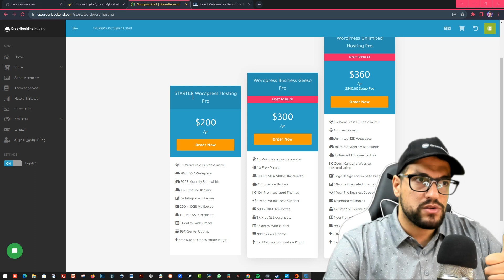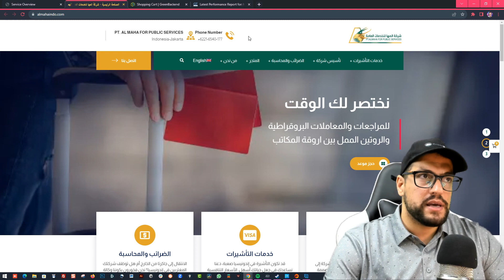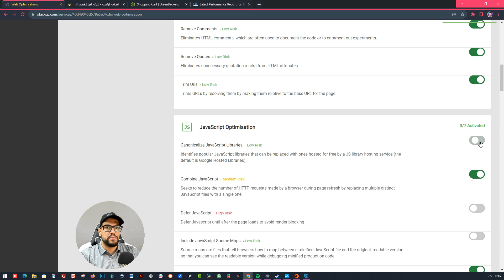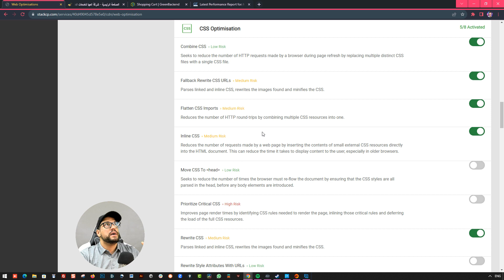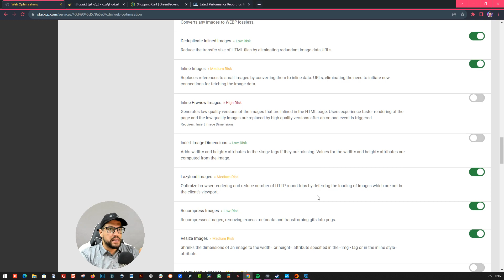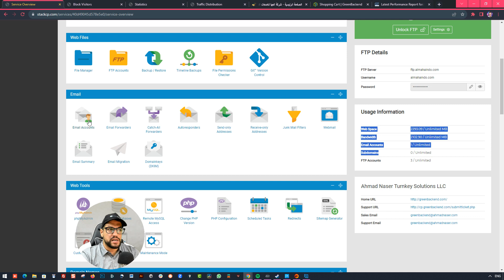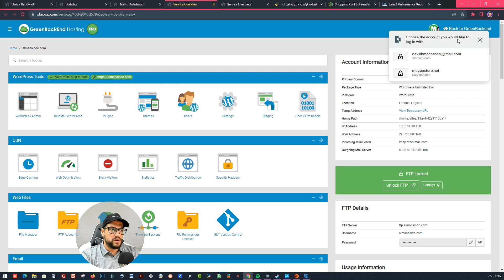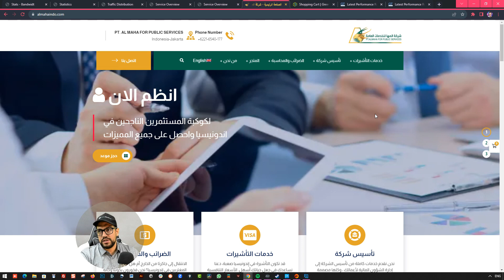نظام Caching CDN Pro - Web Optimization جرين باك اند للاستضافة السحابية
لباقات الاستضافة السحابية ووردبريس

خدمة التدريب المخصص يشمل سيرفر وباقات تسويق وبرمجة مختصة بالووردبريس